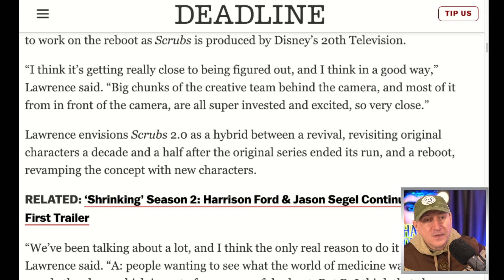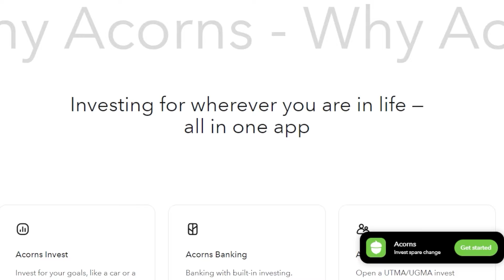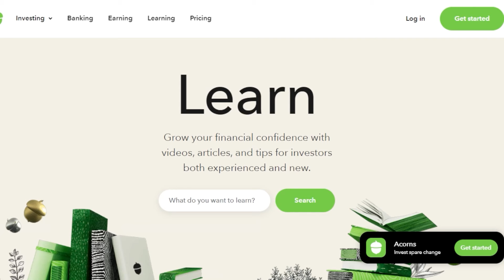Scrubs Reboot “Very Close” Says Show Creator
Scrubs is closer than ever to getting a full relaunch and revival. Series creator Bill Lawrence says a deal is very close to bring the beloved TV show back.

John and crew discuss the possible upcoming Scrubs reboot starring Zach Braff.

Have an idea for a topic on The John Campea Show. Send it to us at: